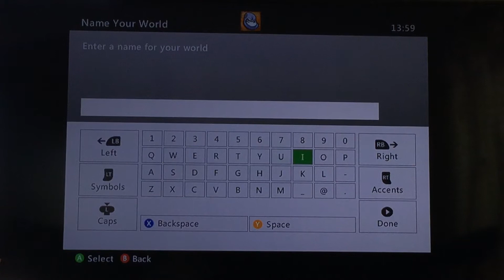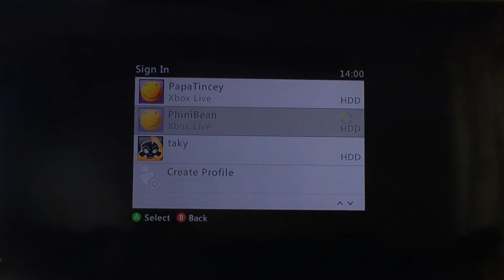Minecraft xbox 360 [1] DIAMONDS!!!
My first minecraft video that I made with my brother :)